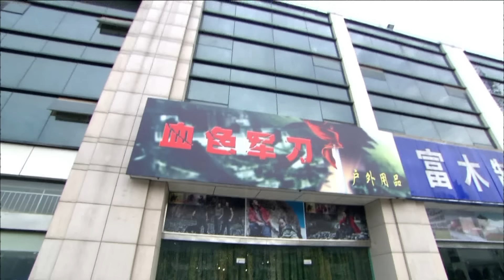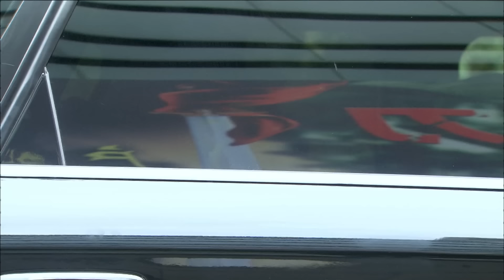《我是特种兵2》之利刃出鞘 28 深度解读中国特种部队｜吴京 王劲松 侯勇 傅程鹏 于和伟 鲍国安 高明 徐洪浩 徐佳 赵荀 Special Arms S2 EP28【捷成华视战争悬疑剧场】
《我是特种兵2》之利刃出鞘
导演：刘猛
主演：吴京 王劲松 侯勇 傅程鹏 于和伟 鲍国安 高明 徐洪浩 徐佳 赵荀
集数：40集

剧情简介：
80年代后期，狼牙侦察大队狙击手何卫东为救观察手范天雷，被敌狙击手狙杀，儿子何晨光立志继承父志。15年后，范天雷已是狼牙特战狙击手教官，他鼓励全国青少年武术冠军何晨光、颇有射击天赋的社会青年王艳兵、朴实却有超常毅力的农村少年李二牛一起参军，三人苦练成为了特种兵中的特种兵，他们克服种种困难，最终站在胜利的巅峰……